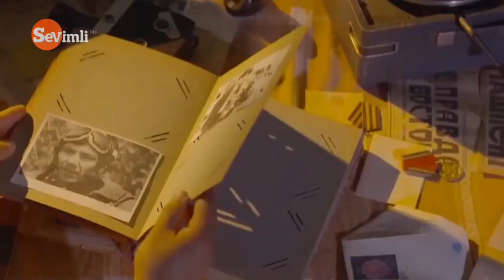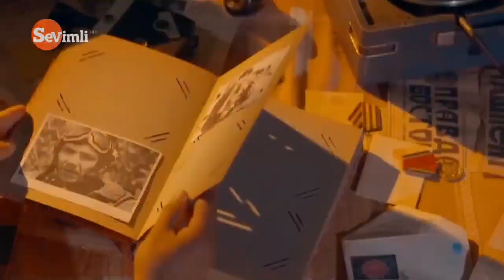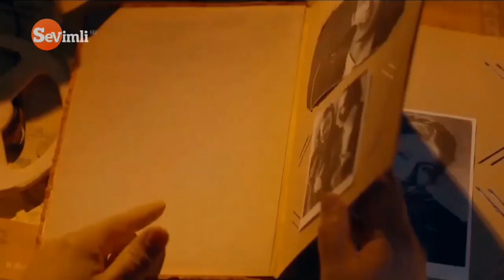Eslab, eslab... Jizzaxliklarni birgalikda yodga olamiz! Эслаб, эслаб... Жиззахликларни ёдга оламиз